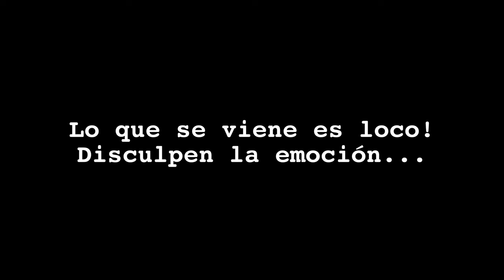DORADO Y TARARIRA CON MOSCA | Fly Fishing | Pesca Tarariras Uruguay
Comparto con ustedes esta pesca que hice en el norte de Uruguay, pesca con mosca de tarariras tornasoles y un hermoso dorado!

Disculpen la emoción del video, pero soy asi, vivo cada pesca como si fuera la primera.

El paisaje espectacular, el rio crecido y revuelto, el regalo perfecto, un dorado hermoso con mosca!

Equipo de mosca #7

Gracias a todos por el apoyo de siempre!